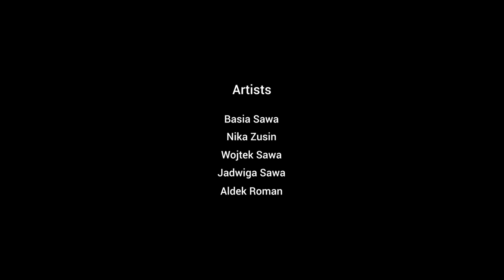Poetry in Words and Images at Basia Sawa's painting and Nika Zusin's sculpture exhibition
Poetry in Words and Images at Basia Sawa's painting and Nika Zusin's sculpture exhibition at Chasen Gallery II, Sarasota, FL.

Curator: Wojtek Sawa

Artists: Basia Sawa, Nika Zusin, Jadwiga Sawa, Wojtek Sawa, Aldek Roman.